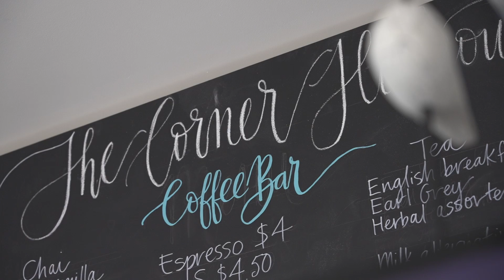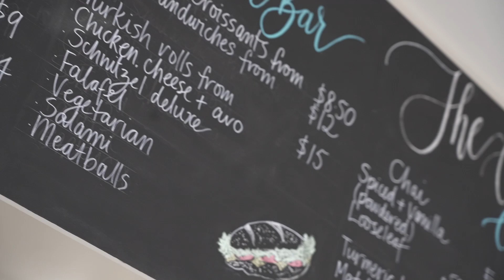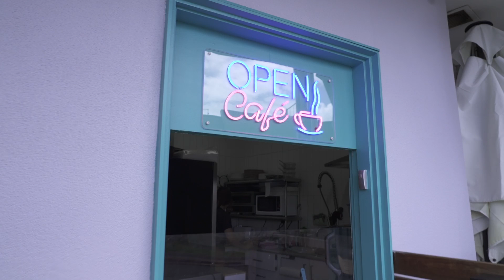The Corner hideout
A hidden gem cafe in the beach side suburb of Chelsea called the Corner Hideout. Amazing food, coffee and people. Its also pet friendly and has a great vibe. @pantha3486